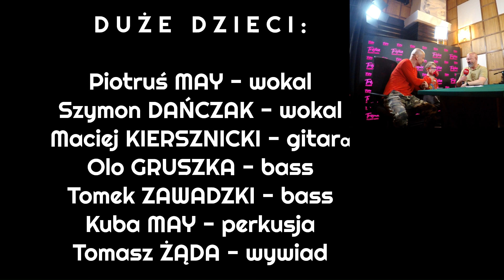DUŻE DZIECI - Mam To Po Tacie ! (Official Video)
- Zespół DUŻE DZIECI prezentuje nową opowieść ! Tym razem tematyka piosenki dotyczy " branży muzycznej " i ogólnie muzyki. Jednocześnie odświeża  często zapomniany fakt, że to głównie rodzice kształtują swoje dzieci, ich postawy, talenty i zainteresowania.

- Nagrań dokonano w składzie:
Piotruś MAY- wokal / Szymon DAŃCZAK - wokal / Maciej KIERSZNICKI - gitary / Olek GRUSZKA i Tomek ZAWADZKI - bass / Kuba MAY - perkusja.

- Muzyka, słowa: Jakub May.
Realizacja: Maciej Kiersznicki, Rapido Studio, Szczecin 2023.
Videoklip: J. May